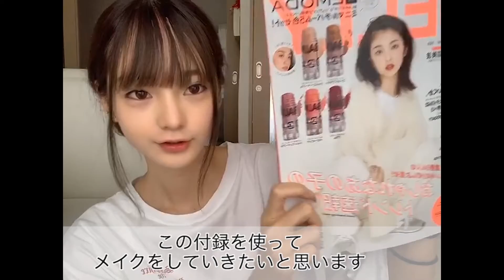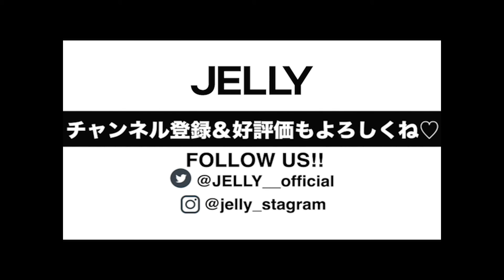【雑誌付録】マスクしても落ちない!? EMODAのミニマルチバームセット【JELLY10月号】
JELLY10月号特別付録はミニマルチバーム５色セットで
付録メイクリレー！
1人目はJELLYsisのmiu♡
テクいらずで、マスクをしても映える
ツヤっぽ顔のつくり方を紹介してくれたよ♡